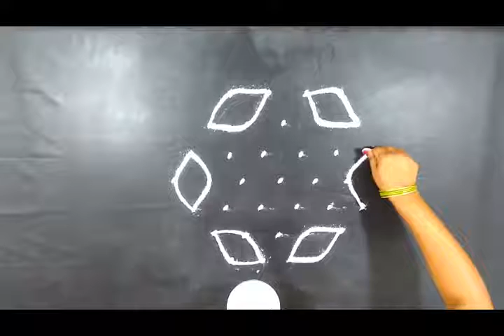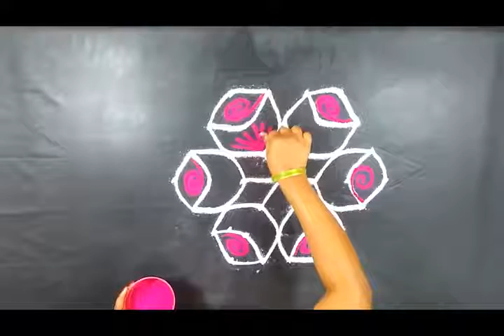Easy Rangoli Designs - Easy Kolam Designs - Rangoli Art Designs